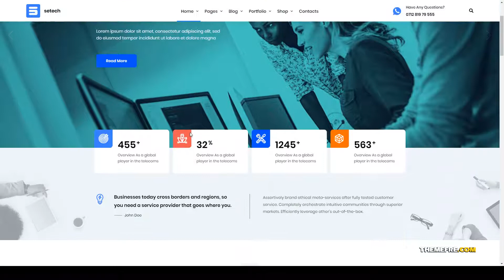Setech - IT Services and Solutions WordPress Theme marketing marketing sercices Website Builder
Columns 4+

 Layout Responsive

 Tags digital marketing, it agency, it company, it consulting, IT services, marketing, marketing sercices, software, startup, technology, web app